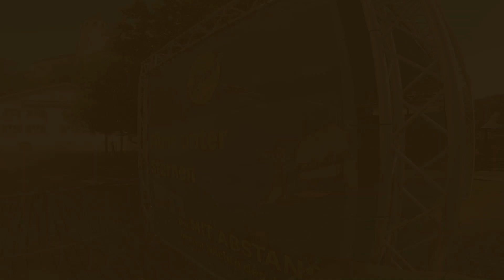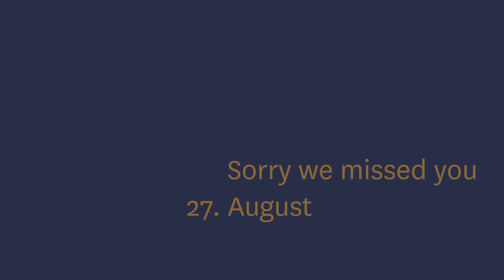Filme unter Sternen 2021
Filme unter Sternen – das ist großes Kino unter freiem Himmel auf dem Rankweiler Marktplatz. Organisiert wird es jeden Sommer seit vielen Jahren vom Team des Alten Kino Rankweil in Zusammenarbeit mit der Marktgemeinde Rankweil.

Video: Marktgemeinde Rankweil/ Bernd Oswald